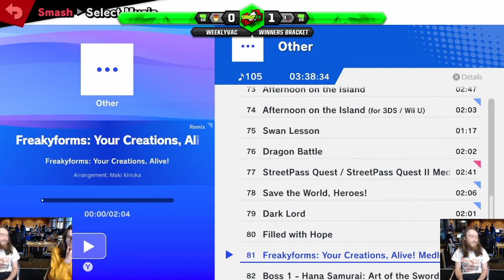WeeklyVac 35 - SSBU - Vivi (Bowser) vs Oscar (R.O.B)